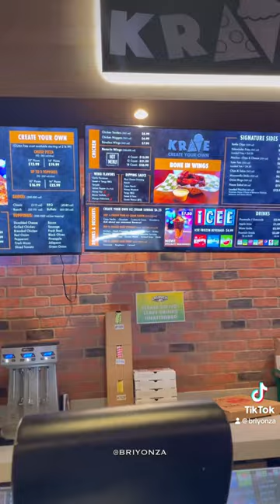Launch Entertainment Park in Orlando, Florida